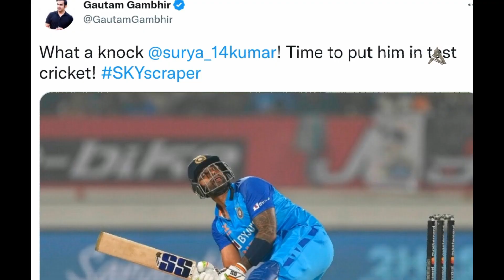Suryakumar Yadav for Ind vs Aus Test Series 2023 |ఆస్ట్రేలియా పై టెస్ట్ సిరీస్ కోసం సూర్య